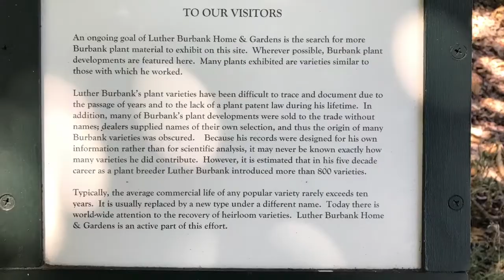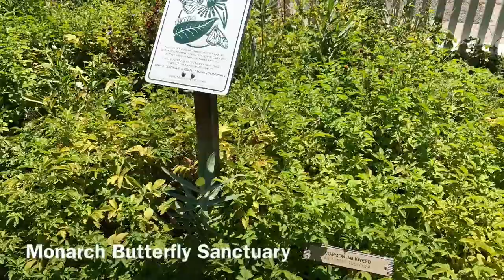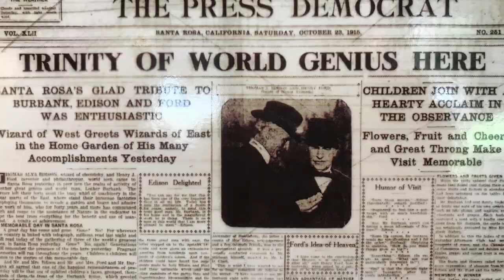Luther Burbank Home & Garden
Greatest Horticulturist of All Time, Luther Burbank Home and Garden in Santa Rosa, CA.